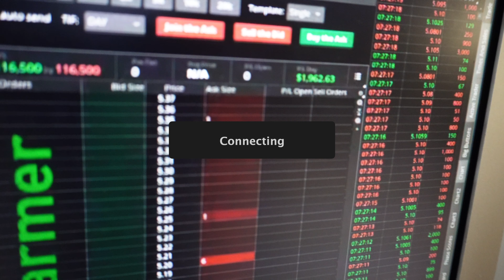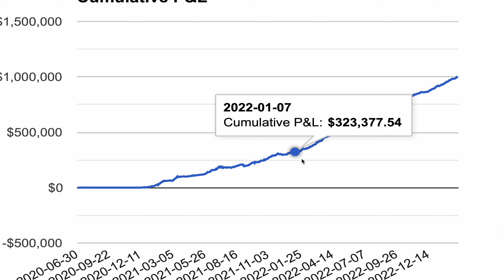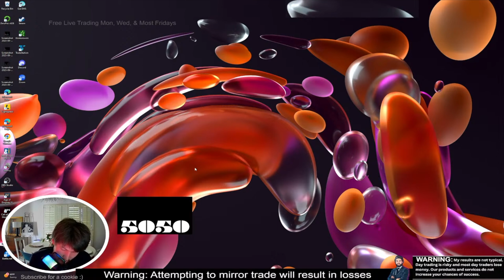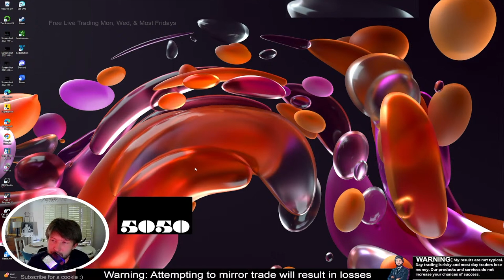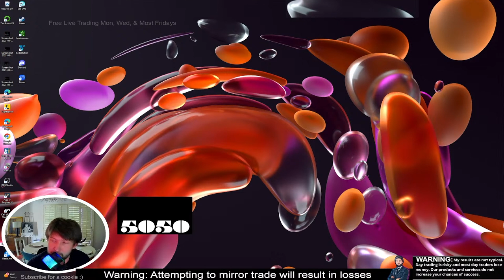Annoying Sister Explains Why She QUIT Trading Stocks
Sister explains why she failed at day trading.